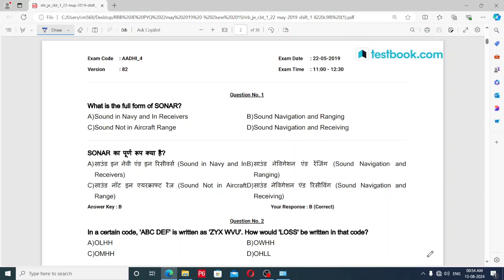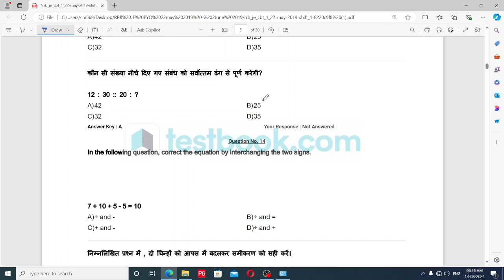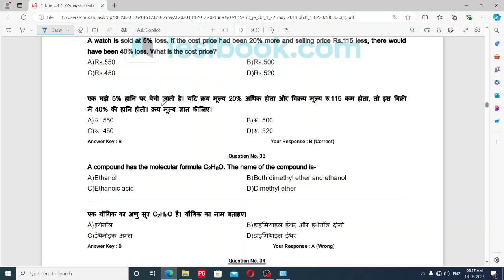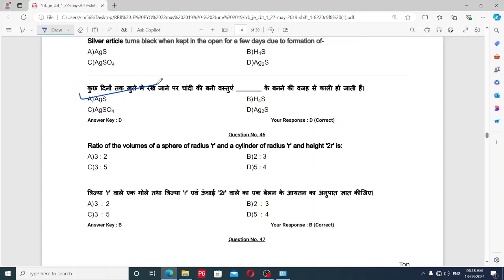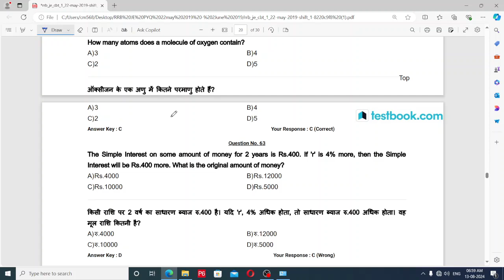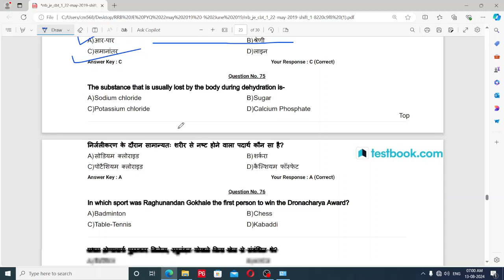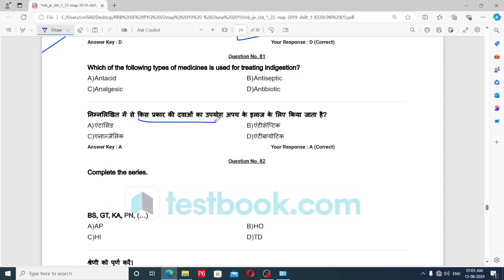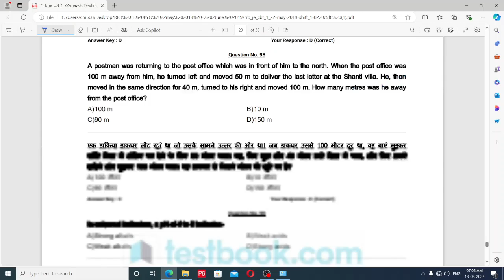SSC JE/RRB JE Science Previous Year Paper | JSSC JE Science Classes#01 | SSC JE/RRB JE 2024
RRB JE Vacancy 2024 has been announced along with a notification pdf. This year, RRB JE exam will be conducted for 7934 vacancies of Junior Engineer, Depot Material Superintendent, and Chemical & Metallurgical Assistant. 17 vacancies are notified for Chemical Supervisor/ Research and Metallurgical Supervisor/ Research (only for RRB Gorakhpur). The post-wise and category-wise vacancy details have been released along with the official notification.